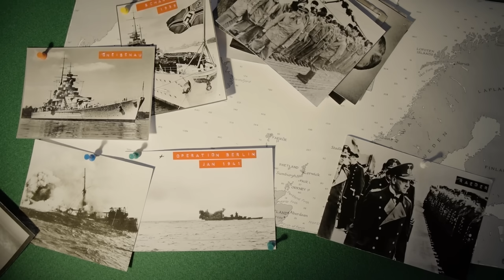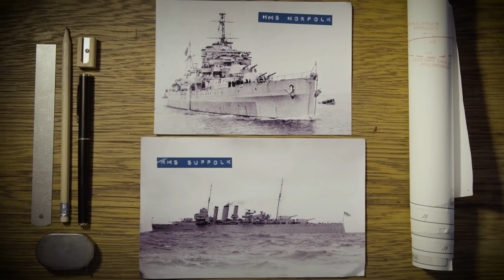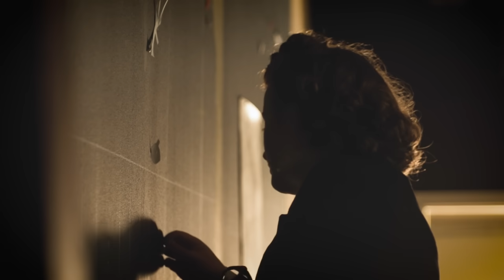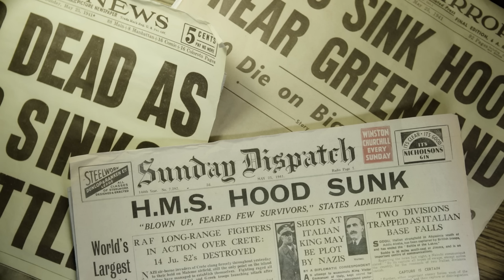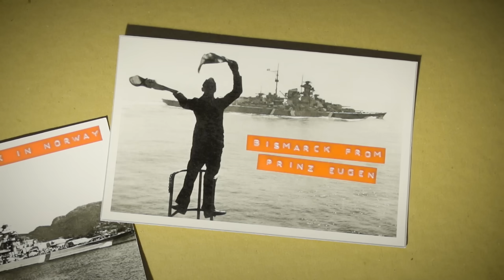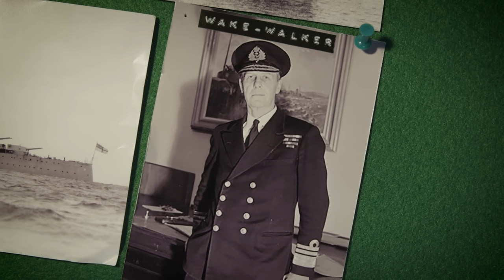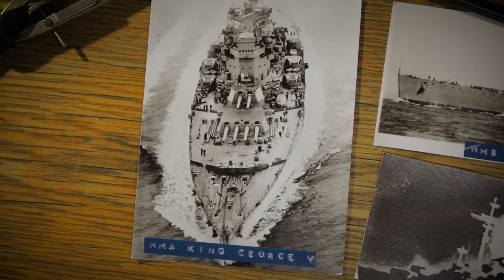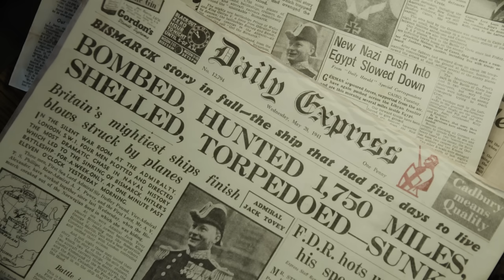Bismarck: How Britain Sank The Infamous German Battleship | Full Documentary | History Hit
Launched on 14 February 1939, the German flagship and pride of the Kriegsmarine, Bismarck was launched. In the darkness of the early morning of the 19 May 1941, Bismarck slipped out of harbour on the Baltic coast and started making its way on its maiden voyage, Operation Rheinubung. The German Navy High Command's plan was to disrupt and attack Allied merchant shipping, to starve Britain of precious materials and food. Prinz Eugen (the ship accompanying Bismarck) had a film crew on board - Bismarck’s first action was going to be filmed. Desperate to protect its Atlantic trade routes, the admiralty of the Royal Navy sent her best battleships, including the mighty HMS Hood to intercept the German sortie and sink Bismarck.

This is a definitive account of the Royal Navy's ultimate success in sinking the Bismarck.

Featuring Andrew Choong, curator at the National Maritime Museum, naval historian Nick Hewitt and Angus Konstam, author of 'Hunt the Bismarck'. Presented by Dan Snow.